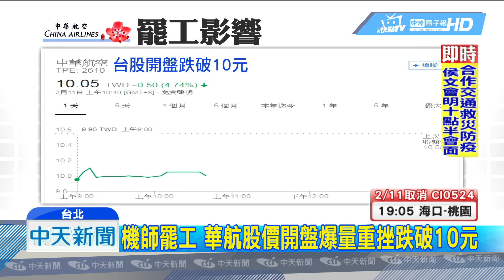20190211中天新聞 罷工第四日 逾600機師繳證、受影響旅客破萬人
機師罷工，進入第四天，下午即將舉行二度勞資協商，工會上午受訪，強調會提出配套方案，一併討論，不過在此之前，影響的航班，已經超過80班次，上萬名旅客行程大亂，華航營收損失達7800萬元，一早台股開盤，也跌破10元關卡。